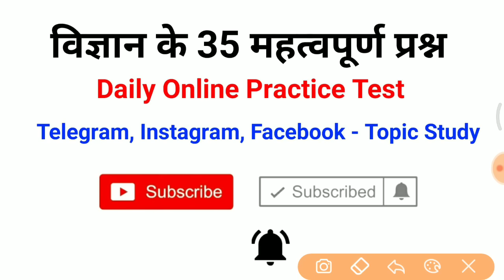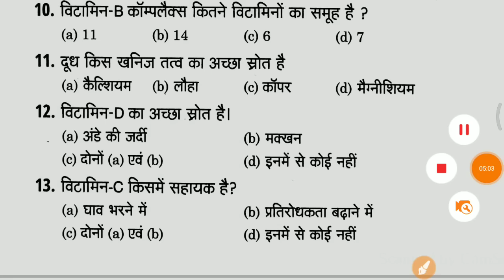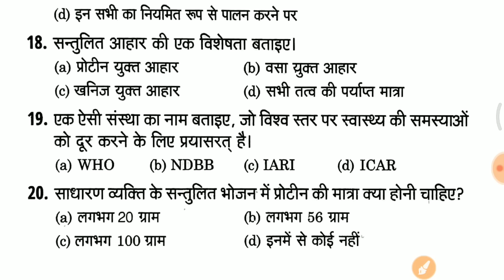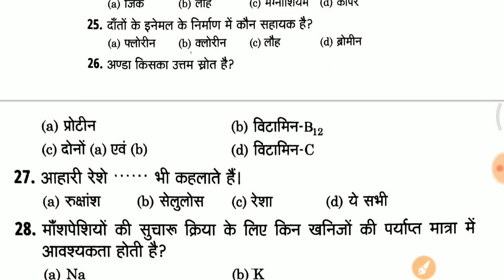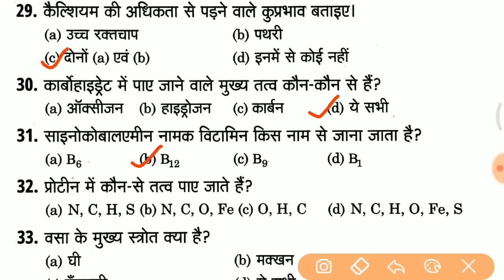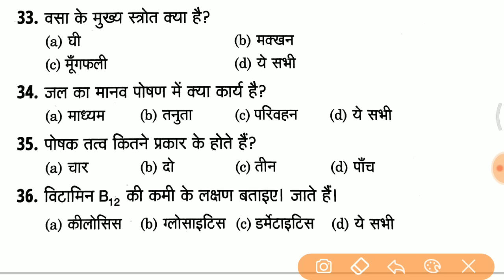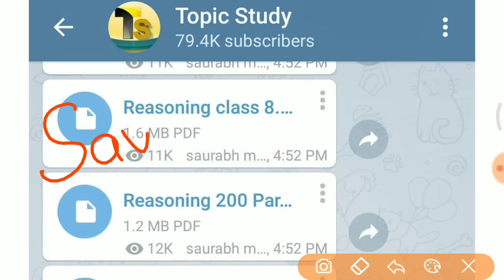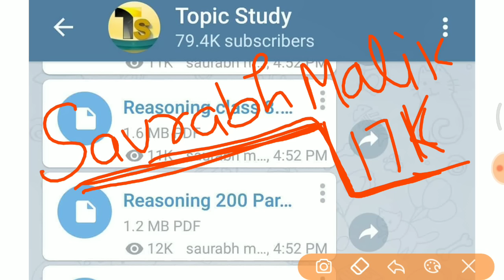🔴 Online test शुरू आजाओ जल्दी //top 35 vitamins related questions and answers